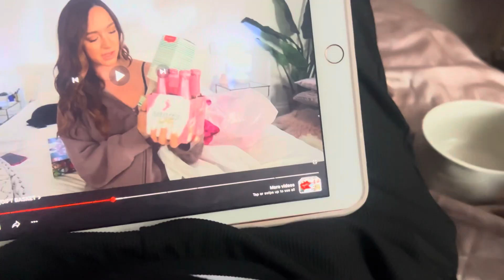Concert Prep Vlog🧖‍♀️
Welcome back Beauties🍂🍁

Come along as I get prep for a concert! All the beauty things! Be sure to come back for the next vlog to see my new hair and the concert!

Come save money on Fetch with me! Sign up w/ code 8MC37W & get 1,000 pts See you there!

If you are reading this put this emoji✨ in the comments